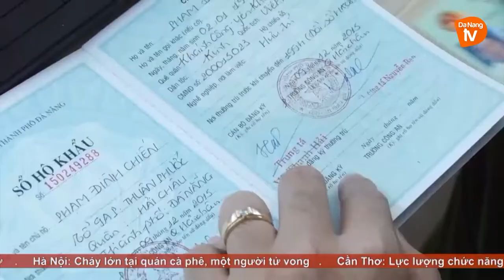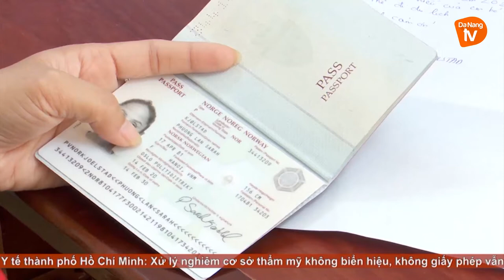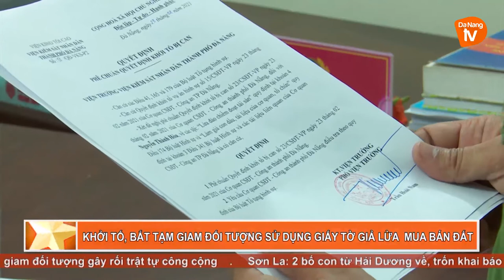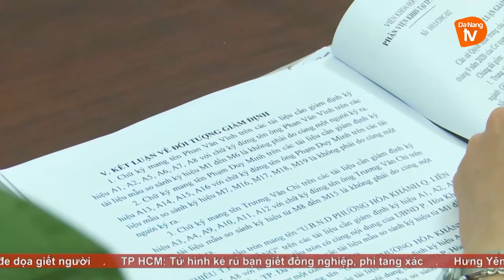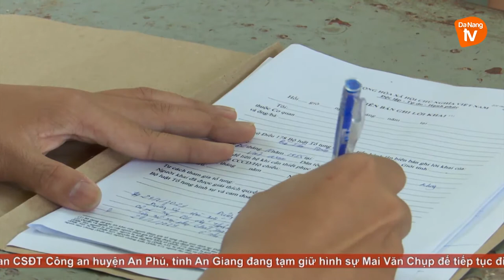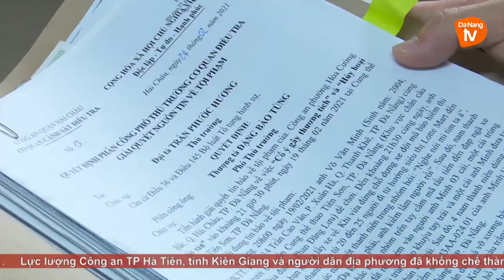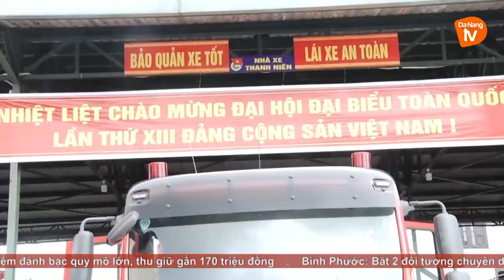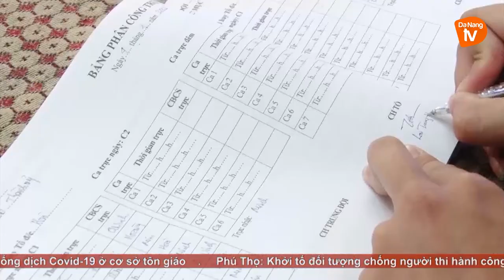AN NINH ĐÀ NẴNG I NGÀY 05/3/2021